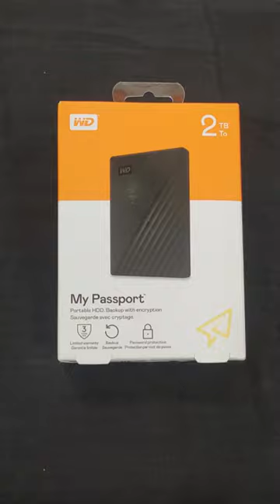WD (Western Digital) "My Passport" 2TB External Hard Drive Unboxing